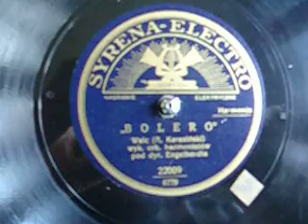Bolero - orkiestra harmonistów Engelhardta.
Płyta Syrena z 1931r. "Bolero" A. Karasińskiego, w wykonaniu orkiestry harmonistów Engelhardta (Kazimierza Englarda).